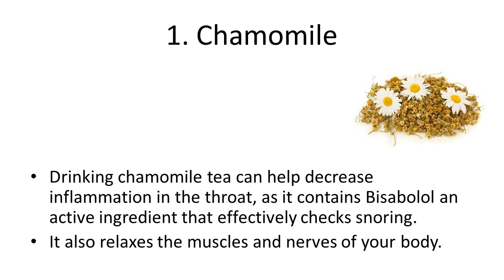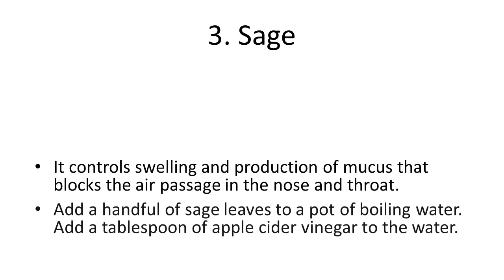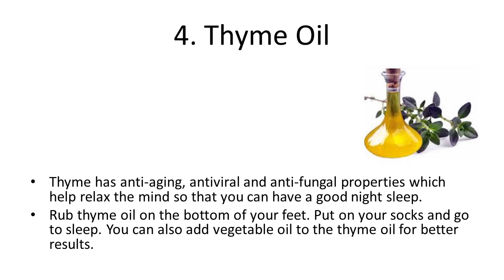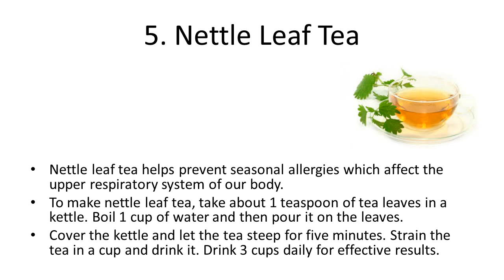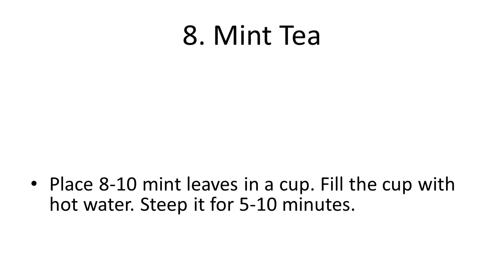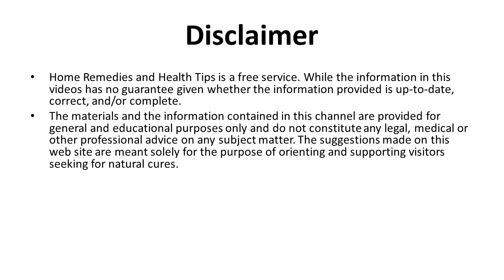Herbal Remedies for Snoring | How To Stop Snoring Fast | Home Remedy for Snoring